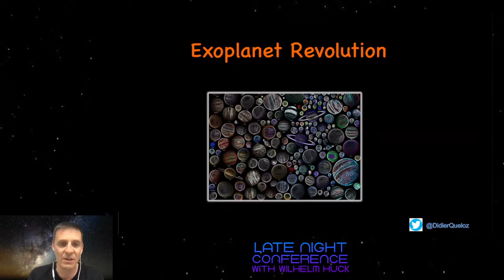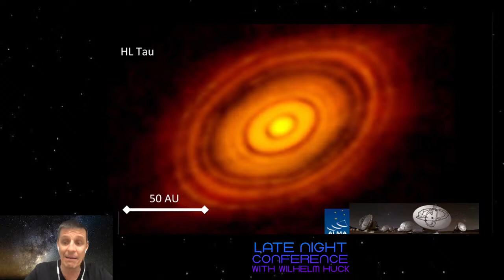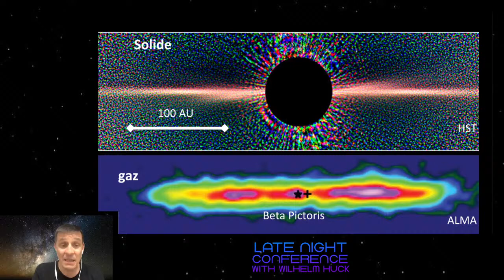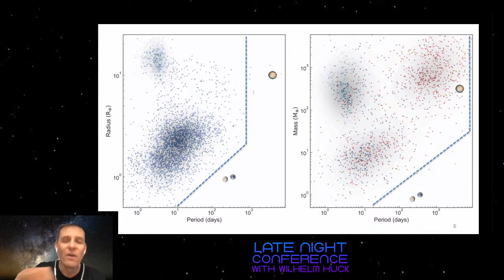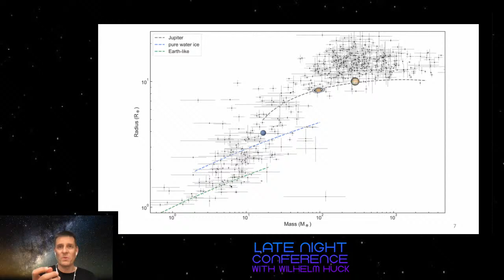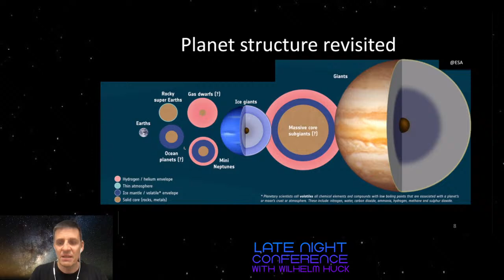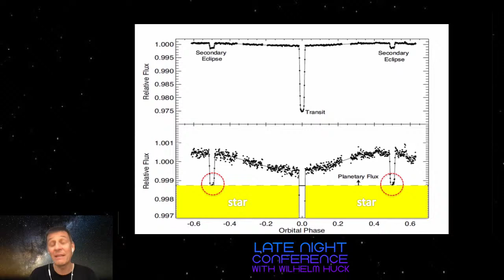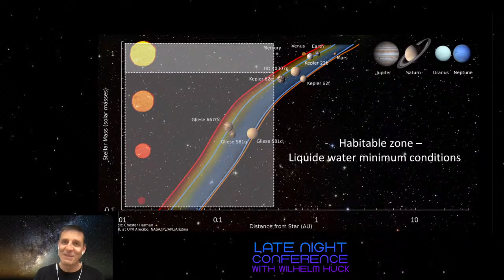Exoplanets with Didier Queloz | Late Night Conference with Wilhelm Huck 1x06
Didier Queloz kick-started the exoplanet revolution when during his PhD and together with his supervisor, discovered the first extrasolar planet orbiting the Sun-like star 51 Pegasi. For this achievement, they were awarded with the 2019 Nobel Prize in Physics. Queloz now leads research in furthering the understanding of exoplanet formation, structure, and habitability. He also works promoting and sharing the excitement of his work through documentaries, movies, articles, TV and radio interviews. For example, he participated in Alien Worlds, a Netflix documentary.

For more information about the Late Night Conference with Wilhelm Huck, please check our